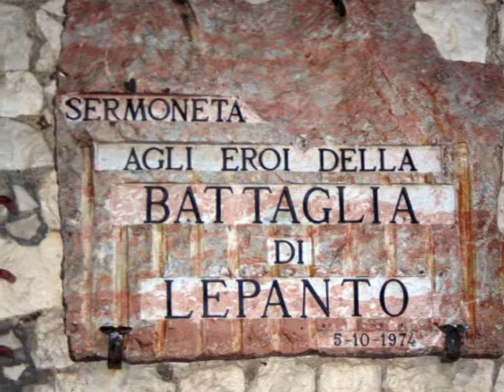Un Giorno a Sermoneta.wmv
i Presepi, il Castello, le Chiese, scorci del Paese